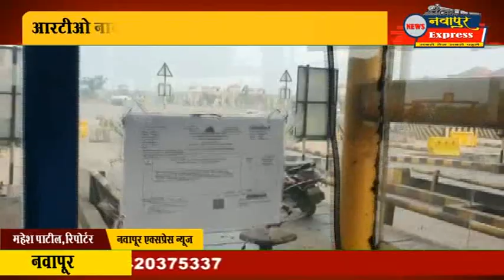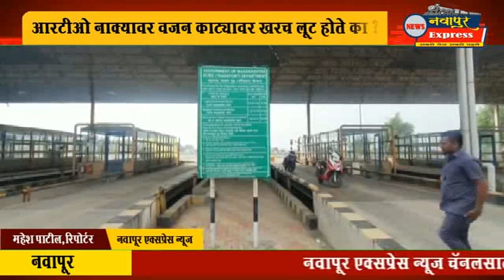नवापूर: आरटीओ नाक्यावर वजन काट्यावर खरच लूट होते का ?